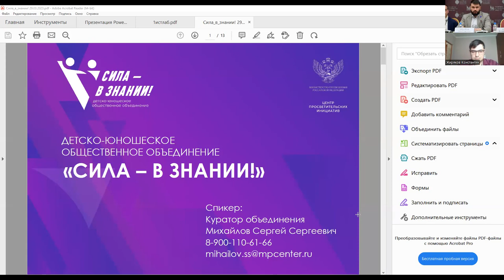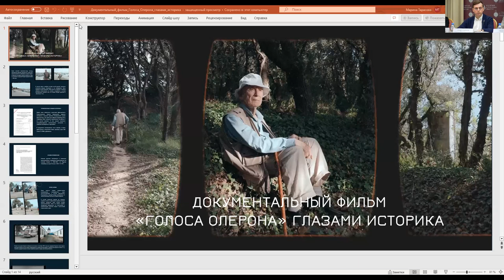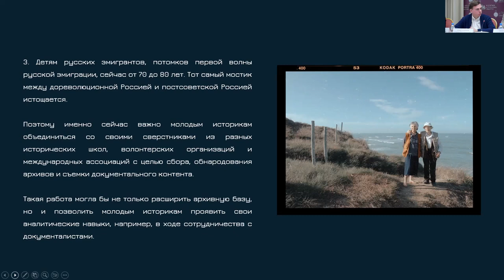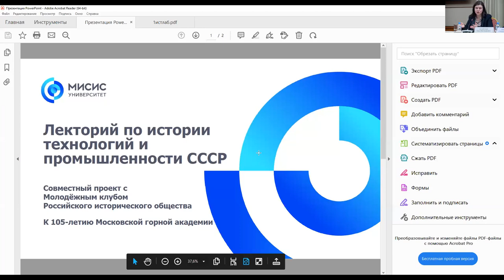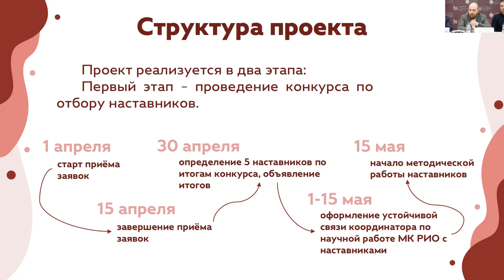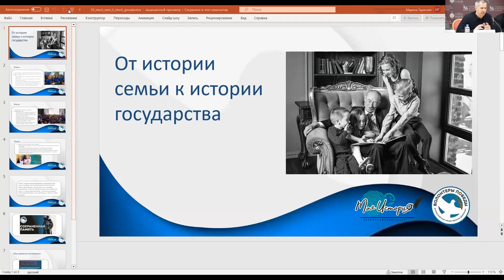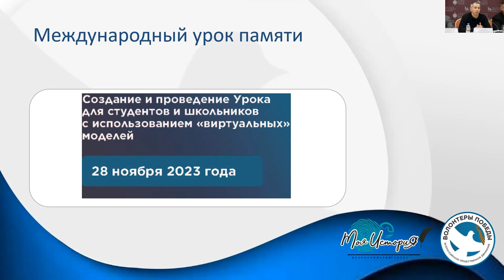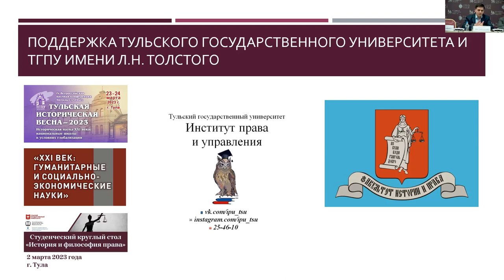29 марта 2023 года в Доме РИО состоялось I заседание Молодёжного клуба